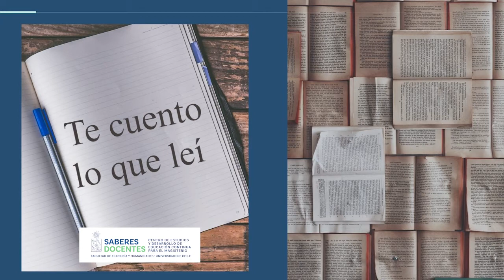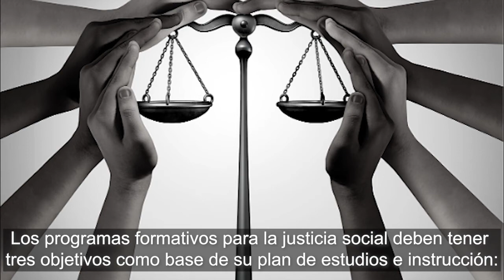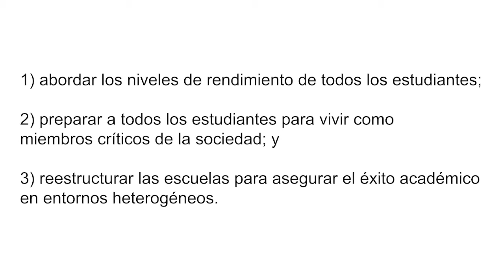Te cuento lo que leí" capítulo 4 - Saberes docentes